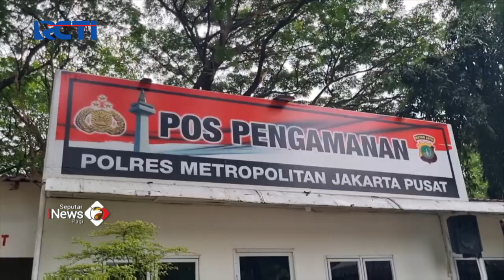Asyik Bermain HP, Pengendara Mobil jadi Korban Penjambretan di Jakarta SeputariNewsPagi 11/10